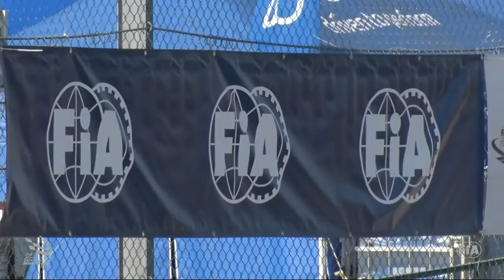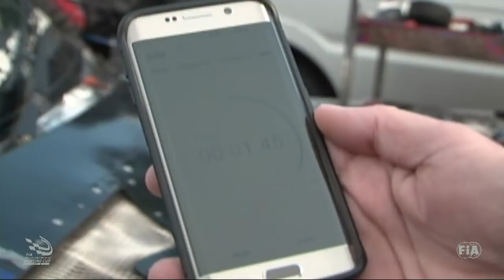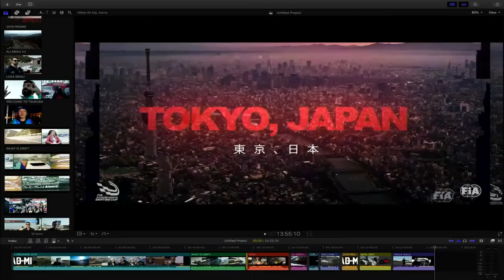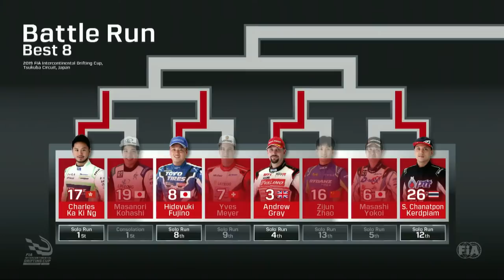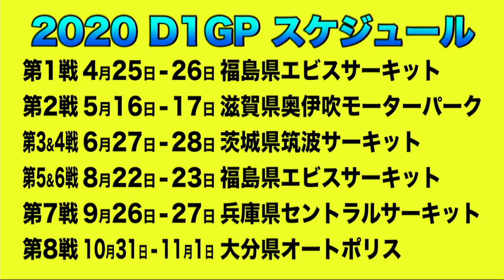[12/1 ENG ch] FIA Intercontinental Drifting Cup 2019